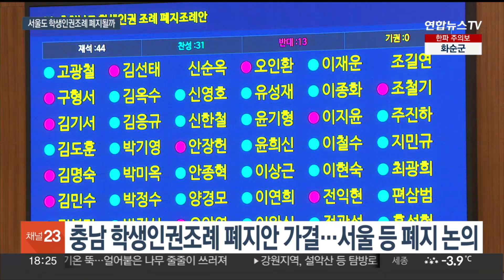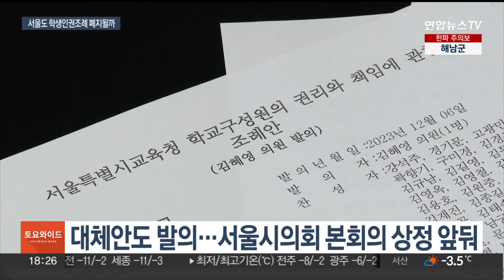학생인권조례 줄줄이 폐지될까…서울도 다음 주 결론 / 연합뉴스TV (YonhapnewsTV)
학생인권조례 줄줄이 폐지될까…서울도 다음 주 결론
[뉴스리뷰]

[앵커]

충남도의회에서 학생인권조례 폐지안이 가결된 뒤 다른 지역에서도 폐지 움직임이 이어지고 있습니다.

다음은 서울이 될 가능성이 큰데요.

폐지안은 다음 주 서울시의회 교육위원회를 거쳐 본회의에 상정될 전망입니다.

[기자]

충남도의회에서 학생인권조례 폐지안이 통과되면서 전국에서 학생인권조례가 남은 지역은 서울과 경기, 인천 등 6곳입니다.

이들 지역에서도 현 상황이 유지될지는 미지수입니다.

특히 서울에서는 현재 시의회 다수당인 국민의힘 의원들을 중심으로 폐지 목소리가 큽니다.

[김혜영 / 국민의힘 서울시의원(지난 8월)] "서이초 교원 사망 사건으로 촉발된 교권 보호 목소리가 그동안 교사들을 옥죄는 손톱 및 가시로 거론됐던 학생인권조례 폐지 움직임으로 이어지고 있습니다."

'사생활의 자유', '휴식권' 등 학생의 권리를 규정한 조항들이 교권 침해의 원인이 되고 있다고 주장합니다.

최근엔 학생인권조례를 대체해 학생의 책임을 더한 학교구성원 조례안도 발의됐습니다.

조례 폐지안과 대체안은 오는 18~19일 상임위원회인 교육위원회를 거쳐 22일 본회의에 상정될 가능성이 큰 상황.

특별한 변수가 없다면 다수당인 국민의힘 주도로 학생인권조례 폐지안이 가결될 전망입니다.

폐지를 반대해왔던 조희연 서울시교육감은 본회의까지 1인 시위를 하며 반발하고 있습니다.

[조희연 / 서울시교육감(13일)] "우리의 부족한 학교현실이 학생인권조례 때문이라고 서둘러 규정하는 척박한 단순논리로 학생인권조례를 폐지하자는 것은 부적합하며…"

충남에 이어 서울에서도 학생인권조례 폐지안이 가결될 경우 교육 현장에는 적잖은 변화가 나타날 것으로 보입니다.